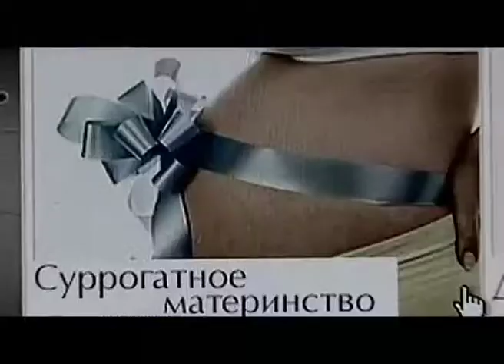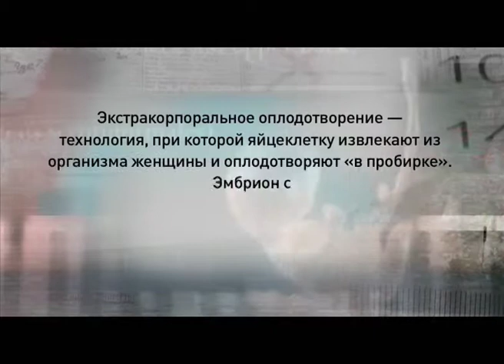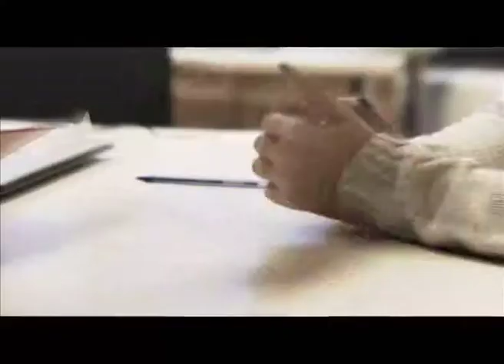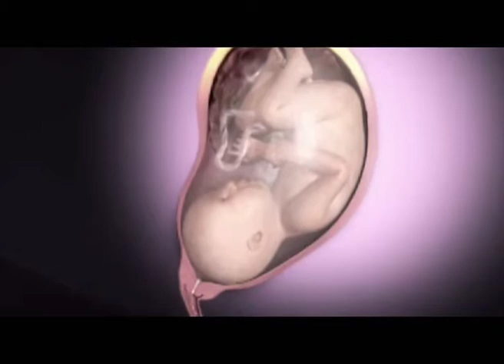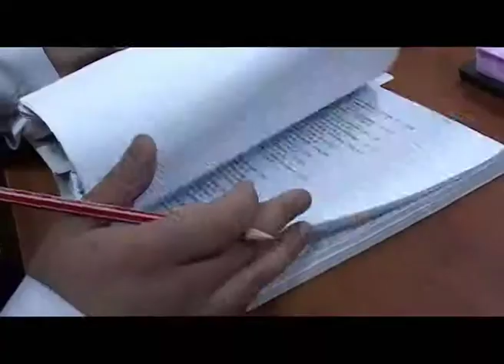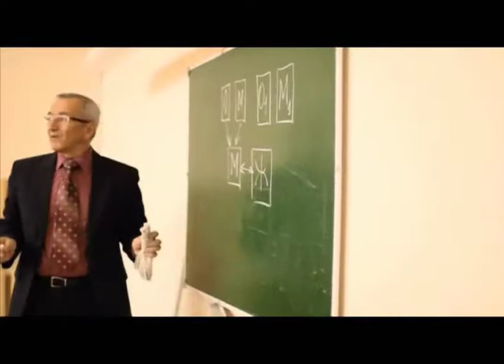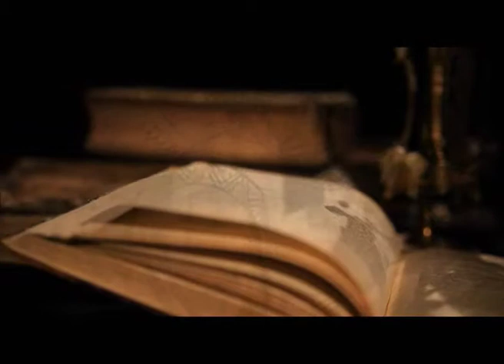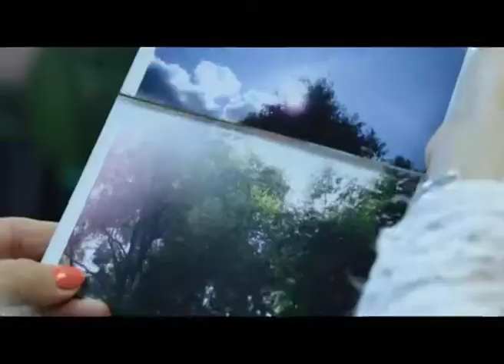Программа «Агентство специальных расследований» с Вячеславом Разбегаевым. Утроба в аренду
Утроба в аренду. Сколько стоит суррогатное материнство?
Чьи гены унаследуют дети Филиппа Киркорова?
Экстрасенсы на службе у закона. Идеальные сыщики или обыкновенные мошенники?